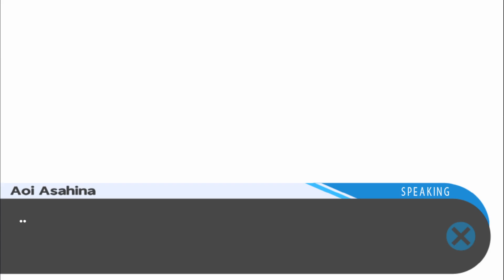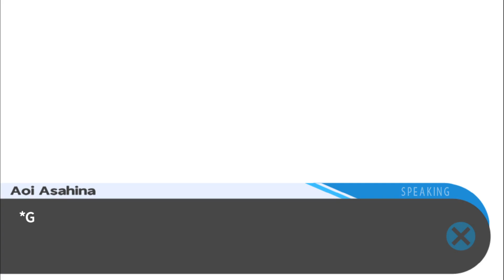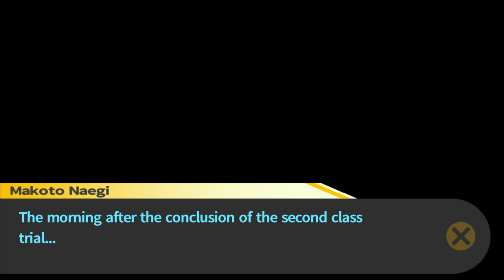Danganronpa pt 24